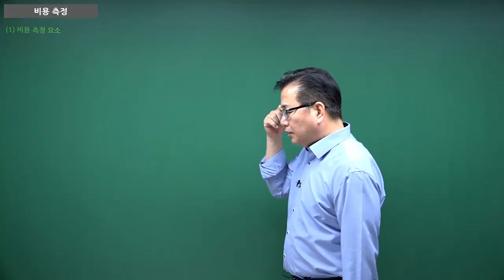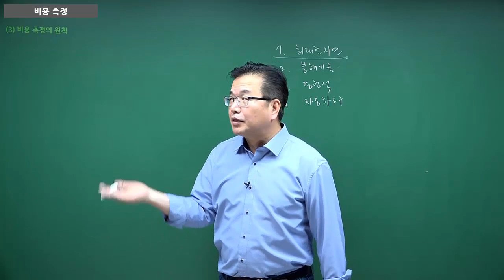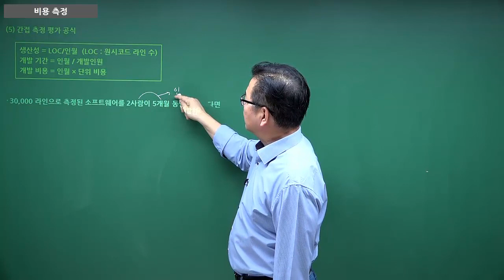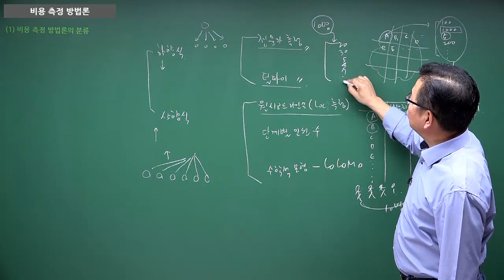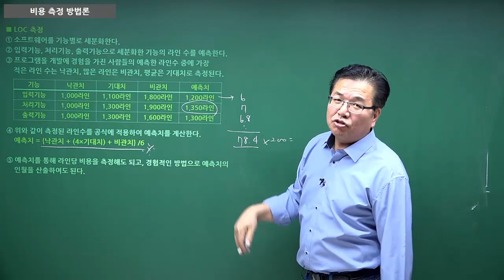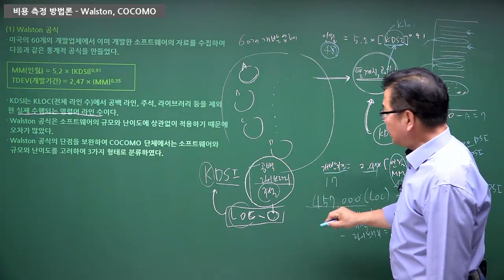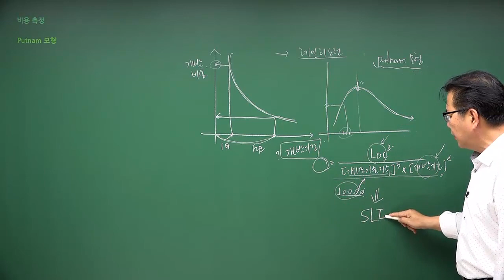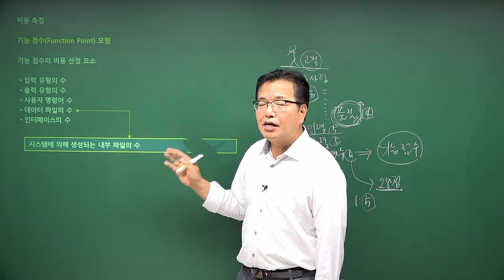[정처기] 비용 측정